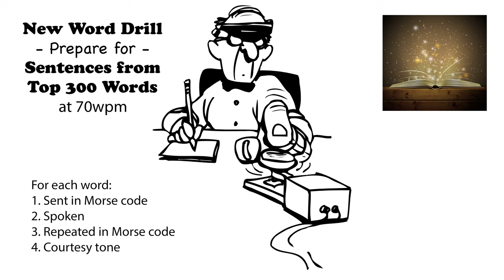Sentences from Top 300 Words - New Word Drill - 70wpm